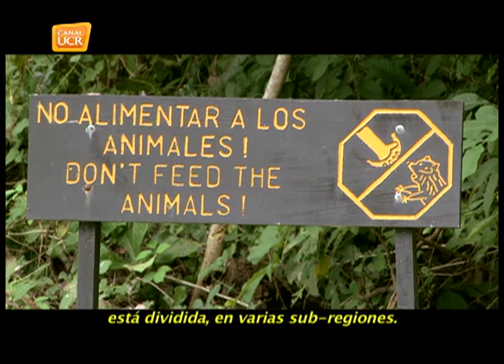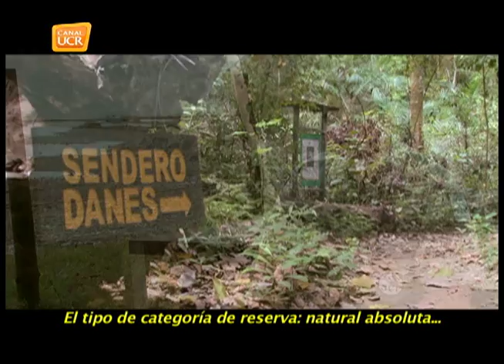PUNTARENAS Reserva Cabo Blanco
La Reserva Natural Absoluta Cabo Blanco fue creada el 21 de octubre de 1963, se encuentra en la Península de Nicoya, en ella se han  identificado alrededor de 120 especies arbóreas. La Isla Cabo Blanco, es un pequeño islote de aproximadamente de una hectárea que es parte de la Reserva y debe su nombre a que permanece cubierto prácticamente todo el año por guano, lo cual le da un aspecto blancuzco.